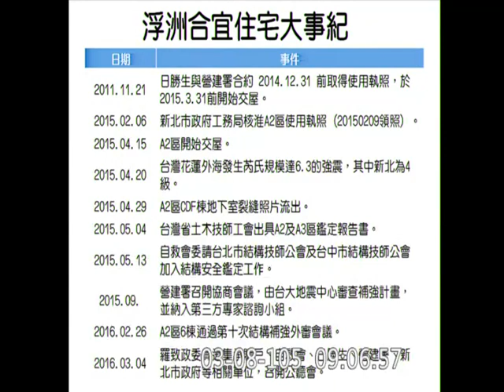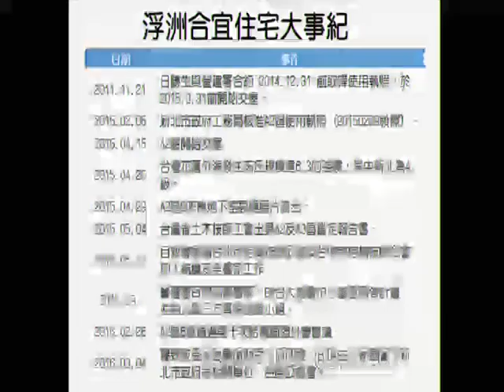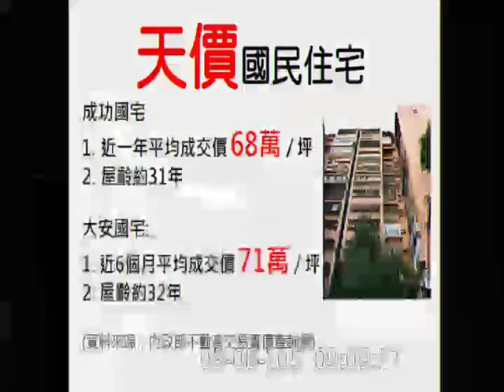20160308 羅致政 質詢 行政院長 板橋 浮洲"合宜"宅 【立法院演哪齣？】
主席： 蘇嘉全
登記發言質詢：